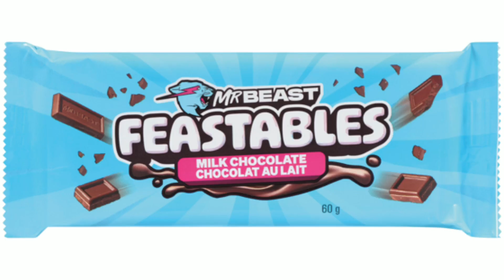La VÉRITÉ sur le CHOCOLAT de MR BEAST!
Merci énormément à @Ninipoisscail pour la minia

Aujourd’hui je parle de mon avis sur le chocolat de @MrBeast

Spoiler:c négaitif…